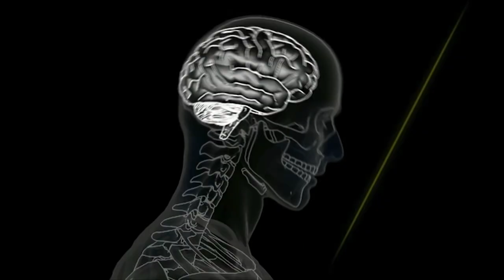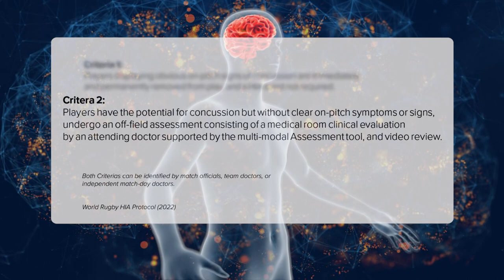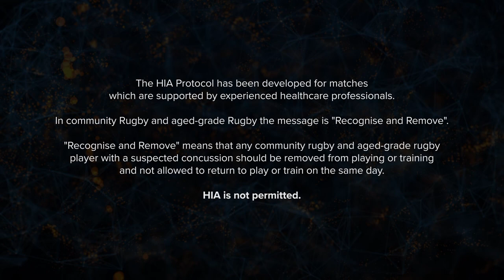Compeed Recovery Journeys Episode 5: Concussion 🩹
In a fascinating and insightful watch, Bath Rugby Head of Medical Services Rory Murray takes viewers through what concussion is, notes signs and symptoms, runs through the Head Injury Assessment (HIA) process and the stand-down period for the injury.